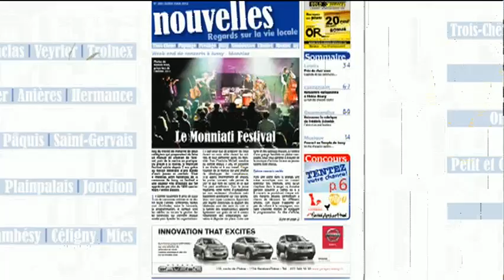LYNN Music 4ème Concert des élèves"partie 1" Le Box Carouge LemanBleu télévision